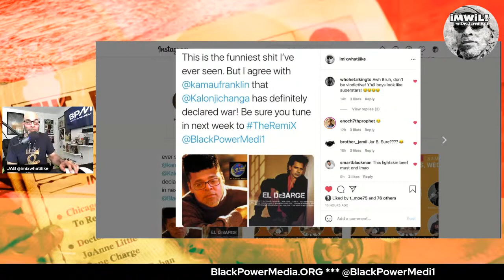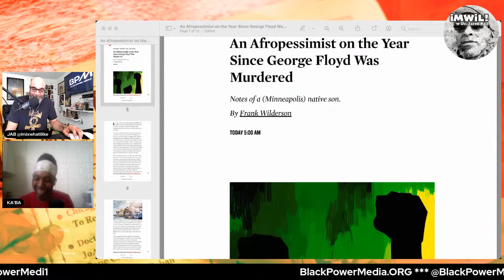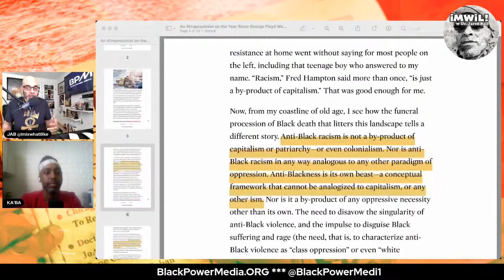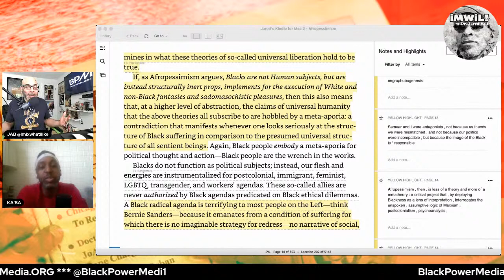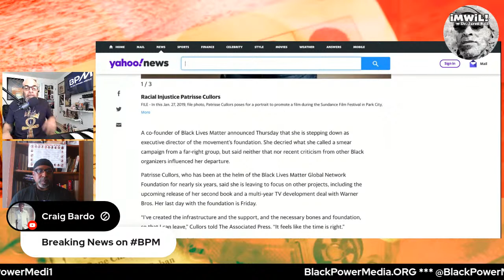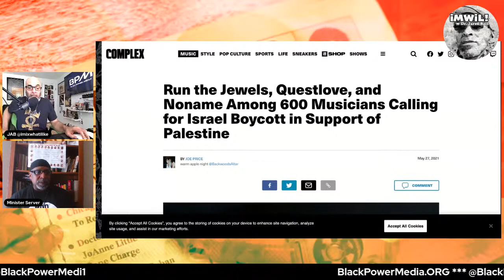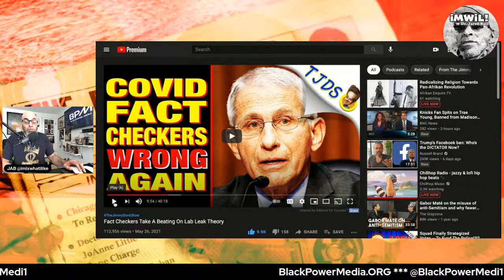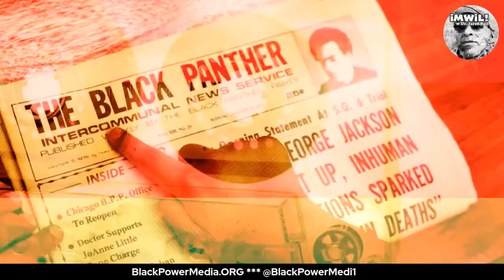More Debate on Afropessimism, The State of Journalism, and Hip-Hop History with Minister Server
Ka'ba Akintunde will be back co-hosting and we will be discussing AfroPessimism, The State of Journalism, and Hip-Hop History with Minister Server of Renegade Culture.

Show Notes:
An Afropessimist on the Year Since George Floyd Was Murdered

Minister Server Tavares – A dynamic Hip Hop Cultural Strategist with spiritual conviction, organizational skills and a true gift of inspiring people to tap into their greatness! He is a committed leader with integrity, passion and experience, who has spent over 25 years dedicated to the development, growth and preservation of Hip Hop culture around the world!

Originally from Atlantic City, NJ, he graduated from Wilberforce University with a Bachelor of Arts degree in Communications and moved to Atlanta, GA. In 1992, after a few years of being a DJ/producer, he became involved with Nation Time Syndicate, Inc., the first Hip Hop collective of artists, organizers, teachers, leaders and businesses in Atlanta, GA. Through NTS he utilized his skills as a writer, photographer, organizer, DJ, MC/Host, activist, consultant, motivational speaker and later NTS’ Executive Director.

Minister Server is the former co-host/producer of three radio shows on WRFG 89.3FM Atlanta, GA- "The Conscious Zone”, Beatz & Lyrics, both specialized in progressive Hip Hop music with uplifting messages and "Tu Wa Moja – We Are One!"- Hip Hop talk show with cultural advice, guidance and information on various topics from a spiritual perspective.

After graduating from the ministry school in 2003, Hip Hop pioneer/legend, KRS-One, appointed him as a Spiritual Advisor, Lead Minister and National Organizer with the Temple Of Hip Hop movement! For two years he worked with KRS and the TOH in several capacities, he also performs on five songs, has a solo Spoken Word piece and even has a song freestylin’ with KRS, on “Keep Right”, the 2004 KRS-One album!

In 2005, Minister Server was inspired to start Higher Infinite Power Healing Our People (HIPHOP) Ministries, a multi-faith spiritual, cultural and political movement to "Enlighten, Inspire and Empower" people to live and fulfill their divine purpose! Through HM he  utilizes his expertise as a Minister, Life Coach, Strategist, Consultant, Motivational Speaker and Facilitator! He teaches Hip Hop culture as life-strategies for self-identification, self-improvement and self-empowerment, which leads to positive social change!

He has lectured at many colleges and universities in the USA and abroad about the meaning, purpose and importance of Hip Hop culture, beyond entertainment. He currently serves as an advisor/consultant with the Temple of Hiphop; Universal Zulu Nation; Trinity International Hip Hop Festival, Universal Hip Hop Museum, other Hip Hop organizations and he is the Director of Humanities with Generation Hip Hop Global, an international youth leadership and empowerment movement with over 60 Chapters around the world!

Minister Server has lectured at many colleges, universities, schools and community groups in the USA about the meaning, purpose and importance of Hip Hop culture, beyond entertainment. He is a spiritual contributor to “The Gospel Of Hip Hop – The First Instrument” presented by KRS-One. The Hip Hop community is anticipating the release of Minister Server’s first book, "Becoming the Minister Server: A Journey of Faith, Challenges and Transformation Through Hip Hop Culture”, where he shares empowering lessons about his journey to become the FIRST international Minister of Hip Hop culture and the AMAZING people he’s met from around the world!

Minister Server is divorced, a father of six adult children and a “Hiphop GrandPop” of six grandchildren, he currently resides in Atlanta, GA.

Jared A. Ball is a father and husband. After that, he is a Professor of Africana and Communication at Morgan State University in Baltimore, MD. and is founder/curator of imixwhatilike.org a multimedia hub of emancipatory journalism and revolutionary beat reporting. Ball is also author of The Myth and Propaganda of Black Buying Power (Palgrave, 2020).